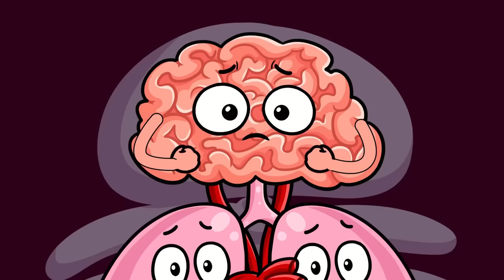Escape The Babysitter! | TERRIBLE Babysitter Treated Us Like a BABY!